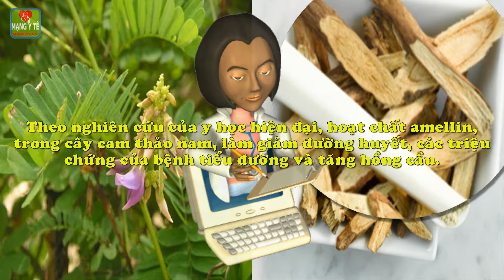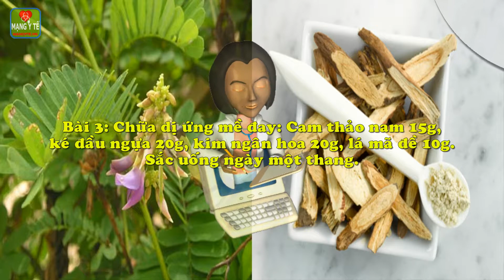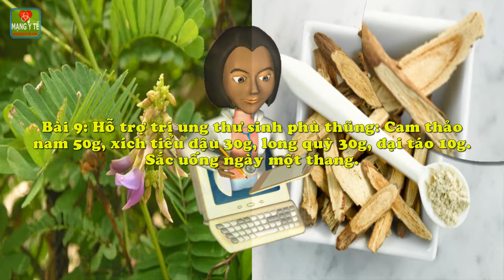Cam thảo nam giải độc, lợi tiểu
Cam thảo nam giải độc, lợi tiểu. Theo nghiên cứu của y học hiện đại, hoạt chất amellin, trong cây cam thảo nam, làm giảm đường huyết, các triệu chứng của bệnh tiểu đường và tăng hồng cầu.
Bài 1: Chữa phế nhiệt, mẩn ngứa, tiểu tiện khó
Bài 2: Chữa tỳ vị hư nhược, người mệt mỏi, ăn uống kém
Bài 3: Chữa dị ứng mề đay
Bài 4: Chữa sốt phát ban
Bài 5: Chữa viêm họng, ho có đờm
Bài 6: Chữa viêm ruột, tiêu chảy, kiết lỵ
Bài 7: Chữa tiểu tiện không thông, tiểu buốt, tiểu dắt
Bài 8: Chữa viêm da, lở ngứa, mụn ngọt, eczema
Bài 9: Hỗ trợ trị ung thư sinh phù thũng
Bài 10: Hỗ trợ trị ung thư phổi, ho hen, tiểu tiện sẻn
Bài 11: Hỗ trợ điều trị biến chứng tiểu đường
Chi tiết nội dung bài viết và video này xem tại

8 lợi ích tuyệt vời của trà hoa nhài đối với sức khỏe
Uống nước hoa hồng ngăn ngừa nếp nhăn, cho làn da căng mọng
Tinh dầu hoa cam, hoa nhài, hoa hồng, trong làm đẹp và trị liệu
7 lợi ích sức khỏe và sắc đẹp từ hoa hồng
9 tác dụng ít biết của hoa sen và các sản phẩm từ sen
Mặt nạ cà rốt hoa cúc, se lỗ chân lông, đánh bay mụn đầu đen
Hợp chất trong quả dâu tây có thể giúp phòng bệnh Alzheimer
Tác dụng phụ và những điều cần nhớ khi ăn QUẢ BƠ
Làn da mịn màng, mái tóc óng ả bất ngờ nhờ quả bơ
Công dụng làm đẹp và bảo vệ sức khỏe tuyệt vời từ trái đu đủ
Công dụng tuyệt diệu mướp đắng nhưng rất nhiều người không biết
Cà chua thu nhỏ lỗ chân lông, trị mụn đầu đen
6 cách ăn cà chua có hại cho sức khỏe cần tránh